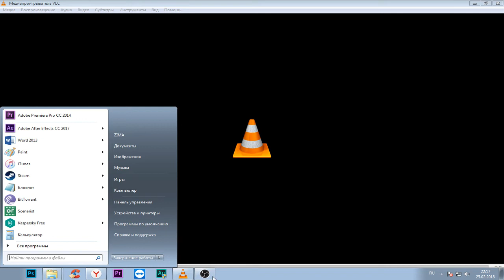Международный турнир по правилам ММА «CHELLENGER» Чебоксары 2017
чебоксары мма боец чувашия Международный турнир по правилам ММА 22 декабря 2017 Zhilkin Fight Promoution "CHELLENGER" прошел в городе Чебоксары.ZFP-2